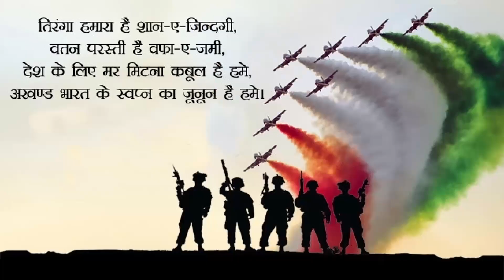Indian Army song Motu Haryanvi 2021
Army song Motu Haryanvi
singer Motu haryanvi
writer Motu haryanvi
Music Motu Haryanvi